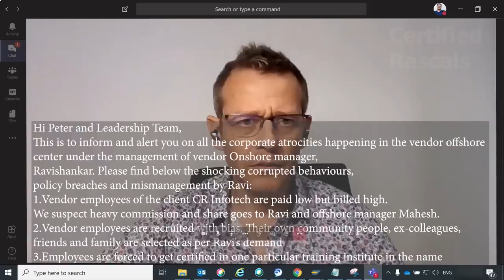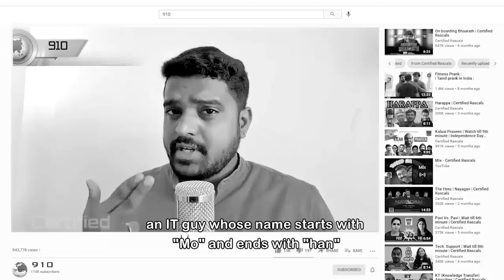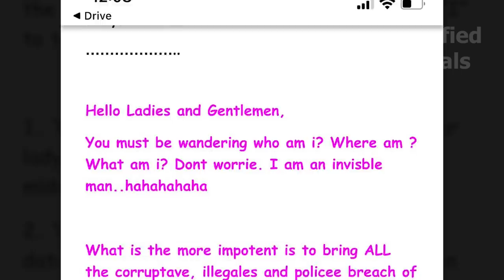WHO IS THAT BLACK SHEEP | SHORT FILM | Certified Rascals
One anonymus email about Vendor OnShore Manager Ravi and his Deputy Manager Mahesh.
They have to prove the are not guilty, but are they really not guilty?
Drama begins when Corporate Criminal Ravi and Manager Mahesh collaborate